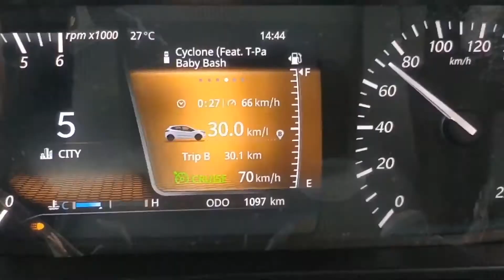Altroz New Alloy Wheels Upgrade - Looks Freaking Awesome || Stance Of Car Looks Even Better Now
Cost of these Alloys is Rs. 26,000 and the name of the Brand is BOLT.